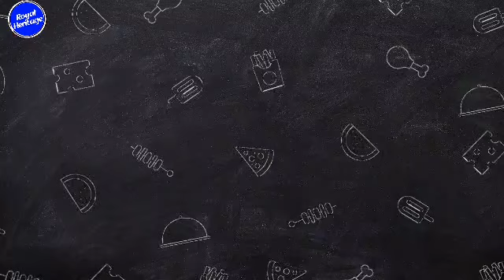NEW TITLE!⛔ King Charles HONOURS Duchess Sophie And Adds Title As DUCHESS OF SUSSEX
Duchess Sophie expresses her surprise at Meghan Markle's exclusion despite initially receiving a warm reception.

 Duchess Sophie of Edinburgh, with a heart full of goodwill, extended her hand of friendship to Meghan Markle, hoping to guide her through the intricate maze of royal life. As a kindred spirit who had once walked the path of an outsider turned royal, Sophie believed she could offer valuable insights and advice to the newest addition to the family.

In a tête-à-tête between the two women, their initial encounter seemed promising. The hours melted away as they delved into deep conversations, with Meghan eagerly seeking guidance from Sophie's well of wisdom. Sophie, finding Meghan both charming and captivating, assured her that she was just a phone call away whenever the need for counsel arose. Little did she know that this would be the last she would hear from the Duchess of Sussex.

Sophie, taken aback by Meghan's sudden silence, couldn't help but feel a tinge of disappointment. She had hoped for an invitation to the enchanting Frogmore Cottage, the Sussex's abode at the time, as a gesture of reciprocity. After all, Sophie and her husband, Prince Edward, resided at Bagshot Park in Surrey, a stone's throw away from the Sussex family home in Windsor.